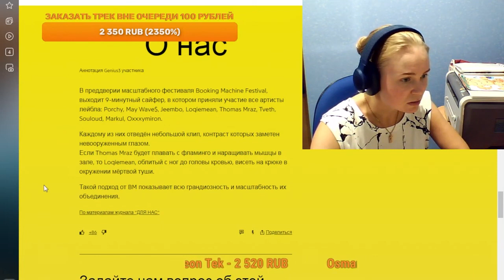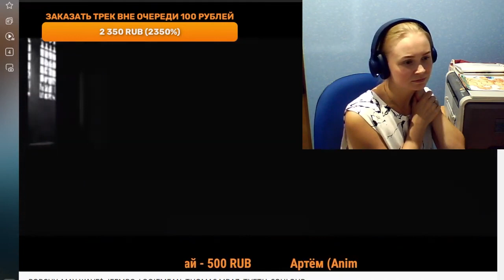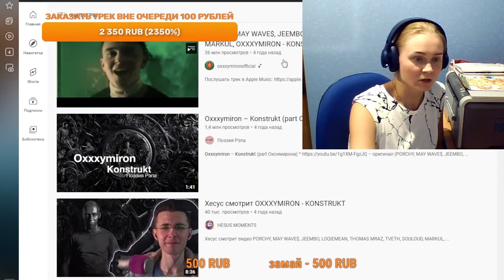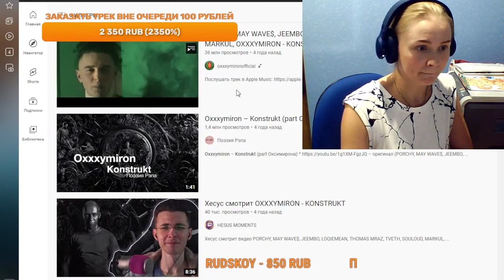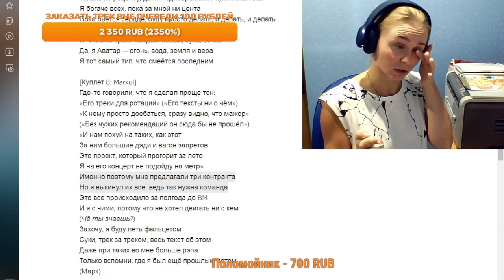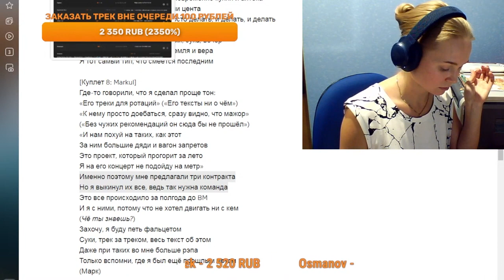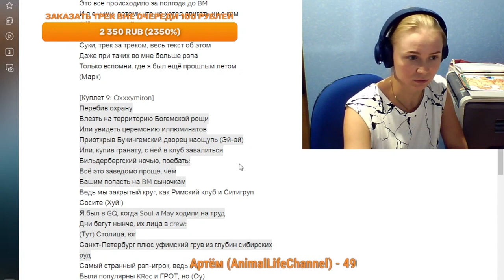Слушаем PORCHY,LOQIEMEAN,THOMAS MRAZ,OXXXYMIRON-KONSTRUKT | Реакция | Разбор трека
Реакция на PORCHY,LOQIEMEAN,THOMAS MRAZ,OXXXYMIRON-KONSTRUKT. | Разбор новинок

Отдельное спасибо всем, кто поддерживает копеечкой, а именно:
Max UseraNet
GideonTek
Osmanov
Сергей Подопригин
МНОГОБУКОВ
Уничтожитель
Николай Николаевич
Артем (AnimalLifeChannel)
и другие.